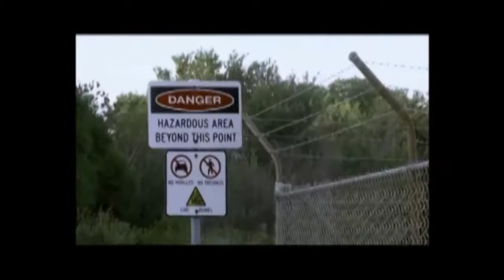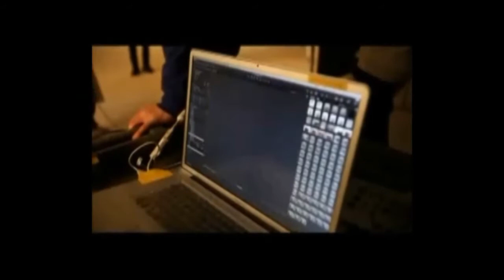アイダーＣＭメイキング